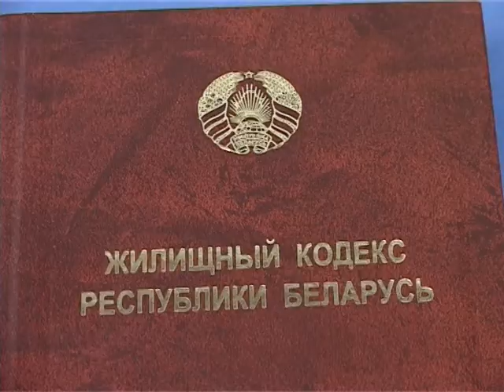ГОСТЬ СТУДИИ - 14 марта